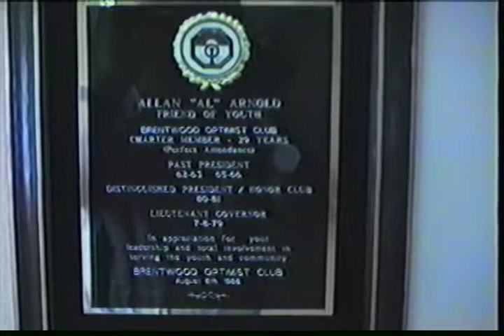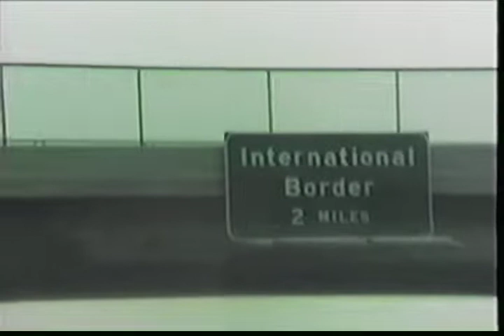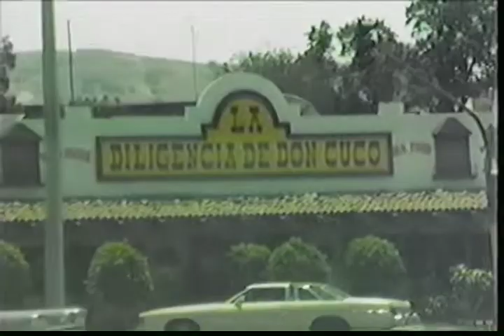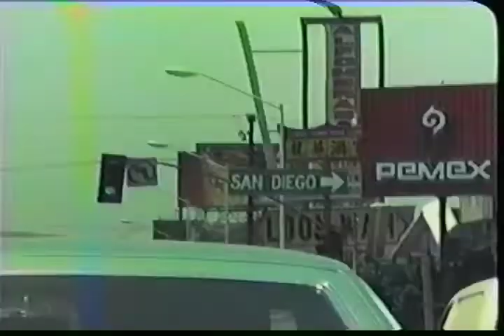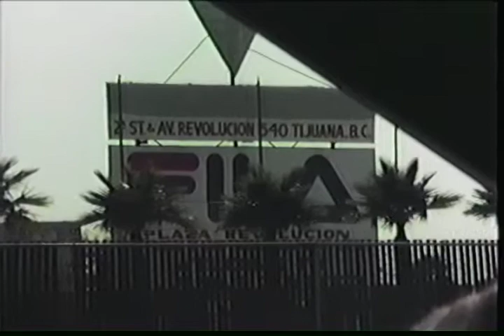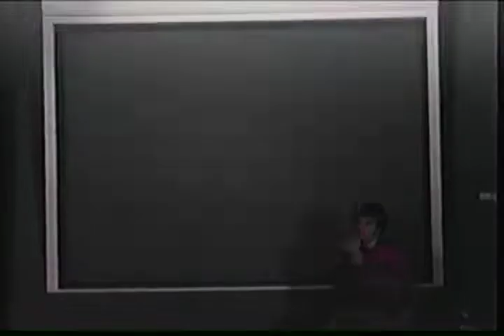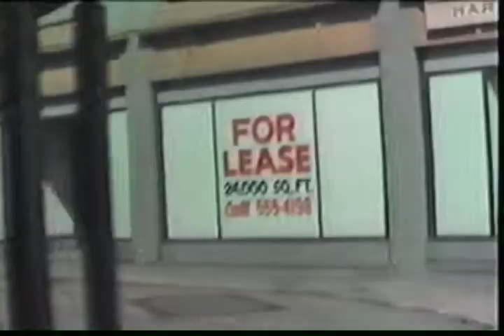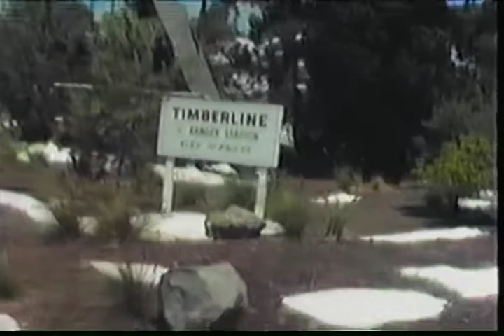1987 07 25 29 California vacation with mary and al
Rose and Phil visiting Mary and Al in California